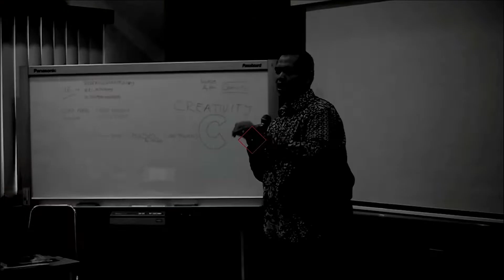Punya Tantangan? Yuk hadapi bersama MOLA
Apakah hanya perusahaan besar yang dapat melakukan perbaikan? Apakah perusahaan kecil hanya sibuk dengan operasional? Bagaimana kita dapat menghilangkan berbagai pemborosan di dalam perusahaan kita?

Lean tentunya metode ini bukanlah pertama sahabat mendengar di dalam koleksi materi yang telah kami sampaikan, Lean adalah sebuah metode yang bertujuan untuk meningkatkan suatu proses dengan menghilangkan semua aktivitas yang tidak ada nilai tambahnya dan meningkatkan proses kerja agar lebih efektif dan efisien, hasil yang lebih cepat dan kualitas yang lebih baik. Prinsip dasar dari lean bertujuan untuk meningkatkan nilai tambah ( value added ) produk ( barang atau jasa ) agar memberikan nilai kepada pelanggan ( cutomer value ) dalam semua alur proses kerja pada perusahaan. Tujuan dari lean adalah meningkatkan customer value secara terus menerus dengan peningkatan rasio antara nilai tambah terhadap waste ( the value-to-waste rasio ).

Bagaimana memulainya? Yuk mengenal MOLA, sebenarnya MOLA sendiri adalah salah satu anak kucing yang berada di rumah kami. walaupun tubuhnya kecil, ia tidak pernah takut menghadapi kucing - kucing dewasa lain yang ada di rumah, dari sinilah kami coba membawa MOLA untuk dapat di gunakan oleh sahabat dalam menerapkan prinsip LEAN

Mulai lakukan dari yang di butuhkan
Olah data yang dimiliki
Lakukan dan segera eksekusi
Aktif untuk terus meningkatkan pencapaian serta memperkaya project Improvement kita

Yuk diskusikan program pelatihan dan juga pendampingan perusahaan rekan - rekan melalui link berikut:

Salam SuksesBerkah

Aditya Nugraha